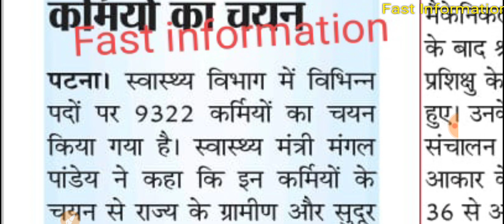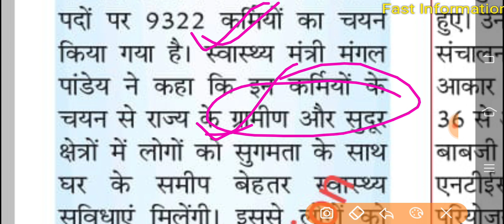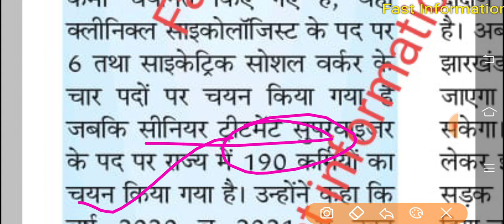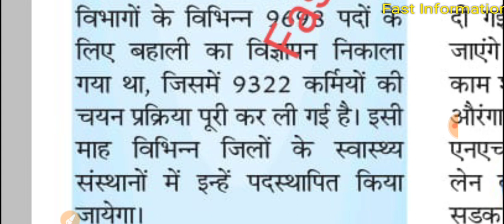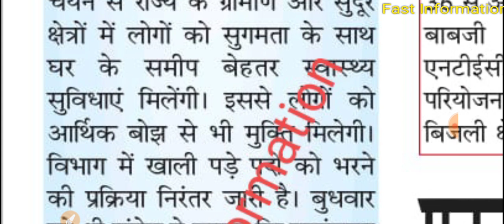बिहार स्वास्थ्य विभाग ANM 8853 JOINING date/SHSH Counsellor Joining Date/SHSB STS Joining date/ANM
BTSC ANM 10709 Vacancy/BTSC ANM Vacancy/Bihar ANM vacancy/BTSC ANM

Btsc results

ANM form
ANM exam

ANM vacancy

ANM requirement

ANM job